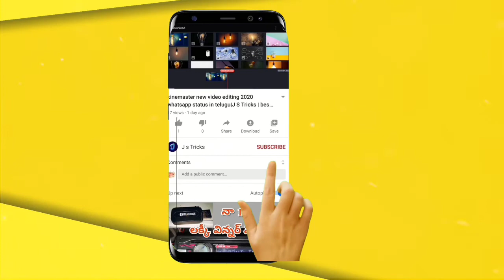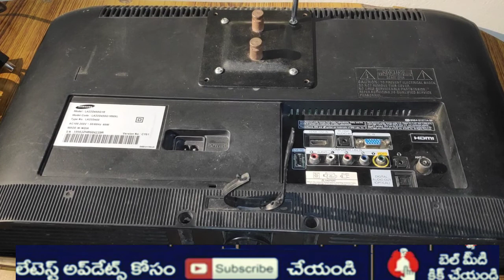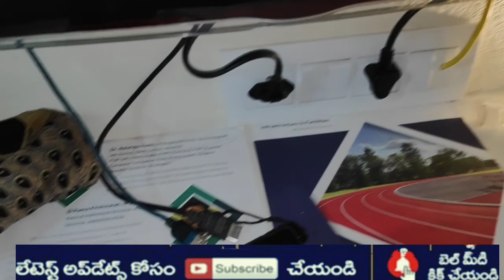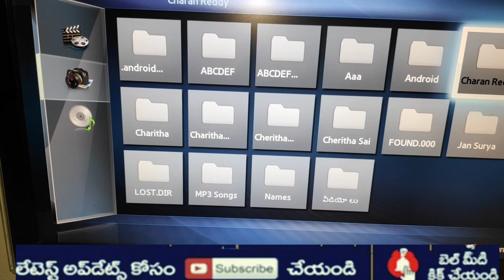How to Wall mounting in led tv in telugu || టీవీ గోడకు ఫిక్స్ చేయడం ఎలా || j s Tricks in telugu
టీవీ గోడకు ఫిక్స్ చేయడం ఎలా

My mobile phone Poco F1 by Xiaomi 8GB RAM, 256GB Storage